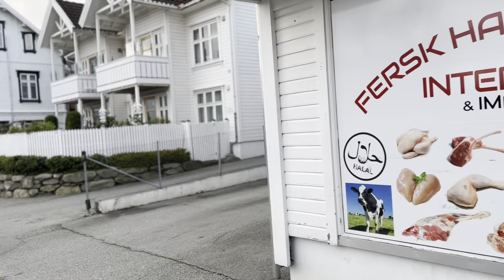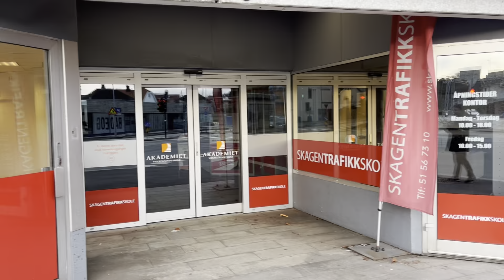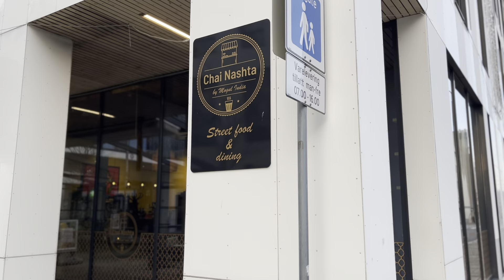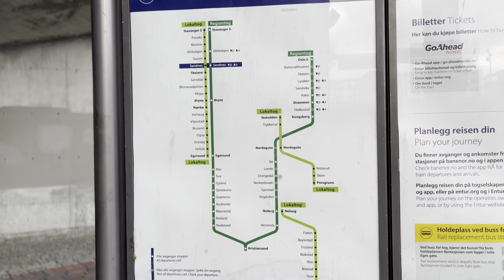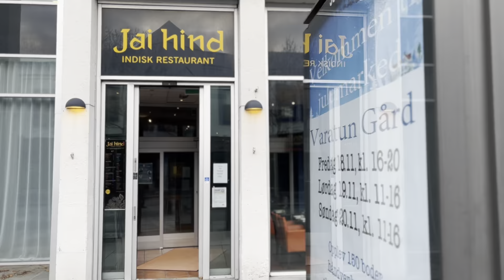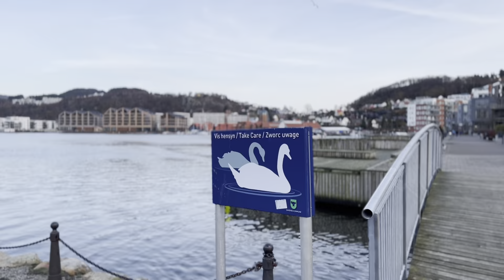Sandnes Walking Tour | Norway | Nov 13, 2022 / Høst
In this video we are presenting a walking tour in Sandnes, Norway.
The walk starts from the Roald Amundsens gate Road, all the way through Langgata and ends at the beautiful seafront, in front of the Rådhusgata.
Sandnes is a city and municipality in Rogaland, Norway. It lies immediately south of Stavanger, the 4th largest city in Norway and together, the Stavanger/Sandnes area is the third-largest urban area in Norway.
A very beautiful and calm city.